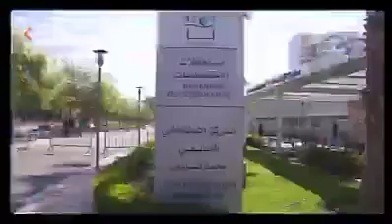المركز الاستشفائي الجامعي محمد السادس بوجدة :إحداث خلية تتبع للحد من انتشاركوفيد-19